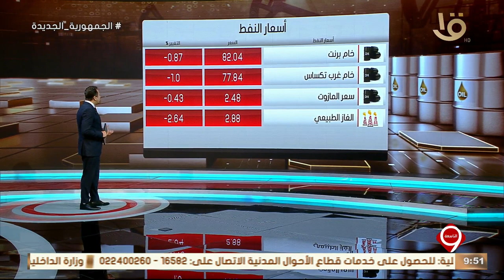نشرة التاسعة | أخبار الاقتصاد.. مصر السادسة عالميا بين الدول المتلقية لتحويلات العاملين بالخارج